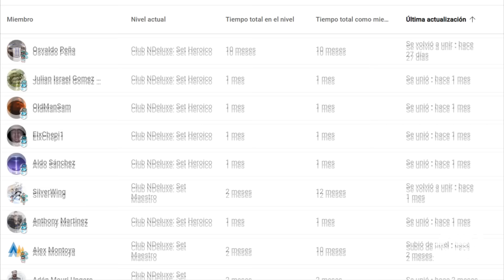50 REFERENCIAS a SUPER MARIO en CARICATURAS y ANIME | N Deluxe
DESBLOQUEARÁS videos SECRETOS y obtendrás VENTAJAS
Referencias a super mario en caricaturas y anime
🫂 PARTNERS OFICIALES DE AVERMEDIA:
EQUIPO DE STREAMING (AVERMEDIA):
👉 Stream Cam: Avermedia Live Streamer Cam PW513
👉 Voz: Live Streamer Mic AM330
👉 Interfaz de audio y streaming: Live Streamer AX310
👉 Capturadora: Live Game Ultra GC553